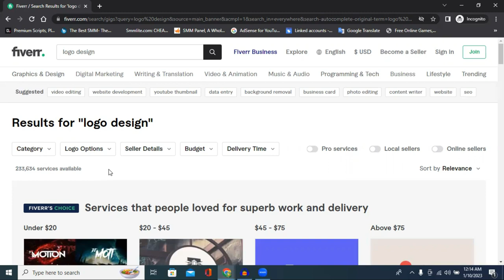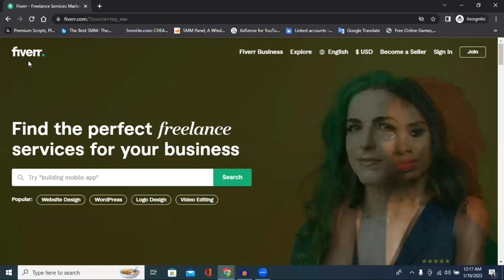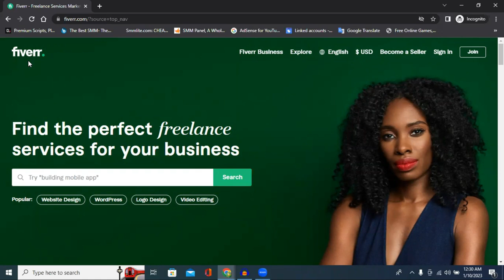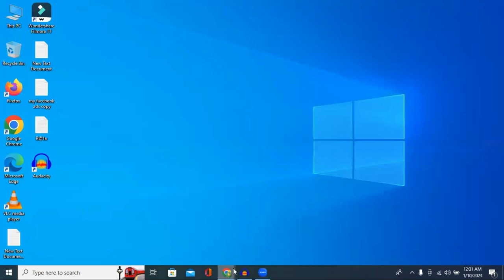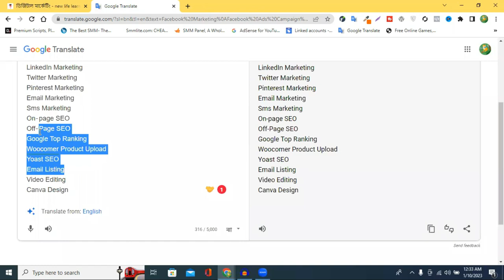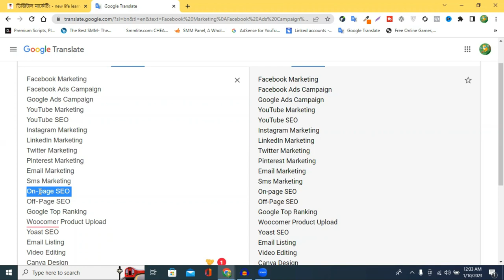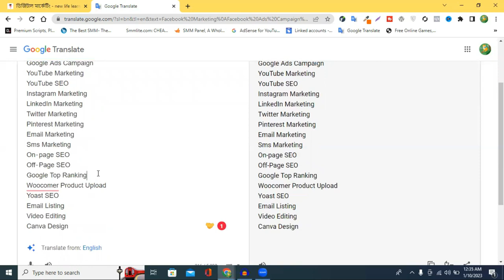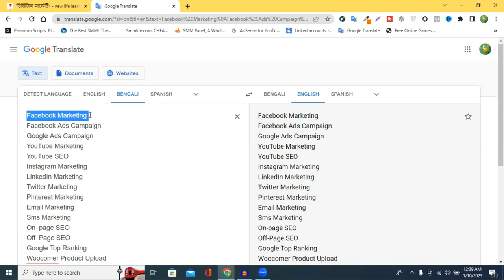নতুনরা ডিজিটাল মার্কেটিং কি ভাবে শুরু করবে | Digital Marketing Bangla Tutorial (Digital Marketing)